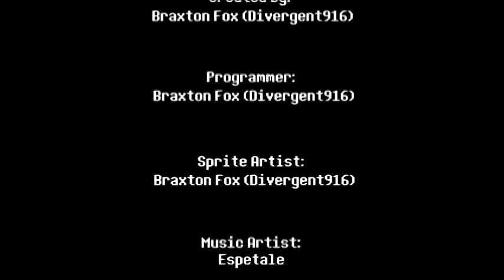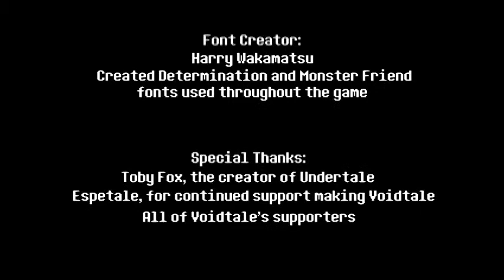I'M IN THIS GAME! | PSA + VOIDTALE GAMEPLAY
OFFICIAL ESPETALE DISCORD